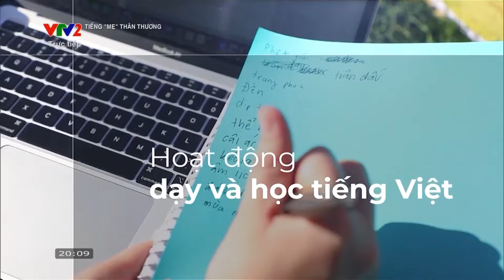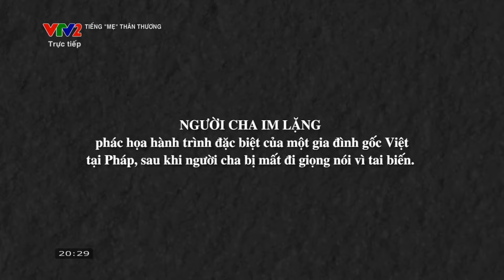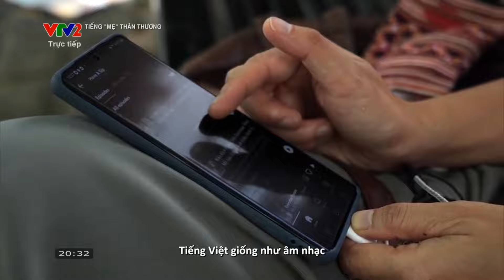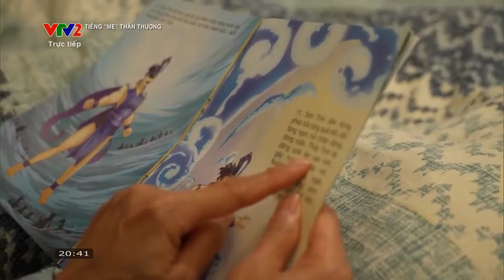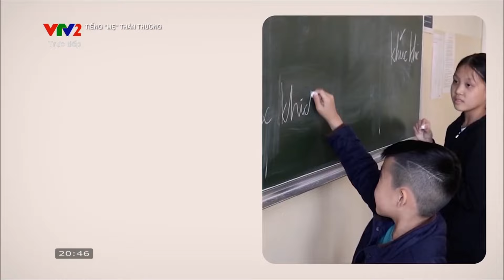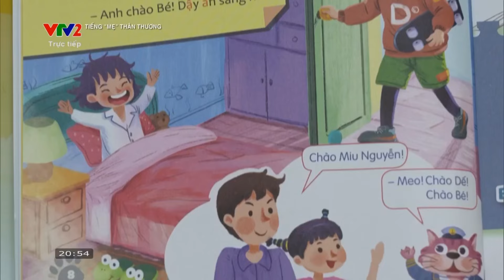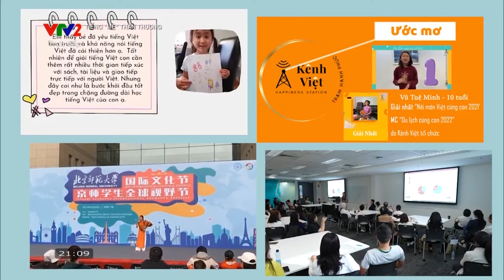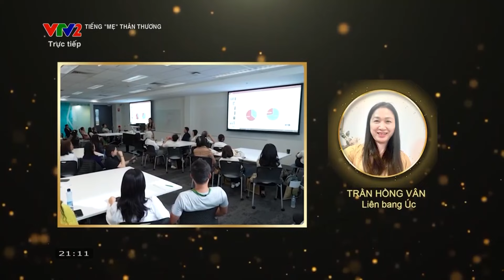Tiếng "Mẹ" thân thương | Gala tôn vinh tiếng Việt 2023 | VTV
Gala tôn vinh tiếng Việt 2023 đã mang đến cảm nhận sâu sắc về ngôn ngữ chứa đựng sự hào hùng của lịch sử, sự đa dạng của văn hóa và cảm xúc dạt dào của tình yêu thương.

Với mong muốn giới thiệu những sứ giả của tiếng Việt trên khắp thế giới, vinh danh những người đã có nhiều cống hiến trong cộng đồng các nước sở tại nhằm đưa hình ảnh đất nước và con người Việt Nam lan tỏa khắp năm châu, Ban Truyền hình Đối ngoại, Đài THVN thực hiện Gala tôn vinh tiếng Việt 2023 - Tiếng "Mẹ" thân thương. Chương trình đưa khán giả trải qua một hành trình cảm xúc qua 5 chương: Mẹ - nguồn cội, Tiếng Việt - ngôn ngữ của tôi, Lan tỏa tiếng Việt, Hành trình trở về và Những sứ giả tiếng Việt. Mỗi phần sẽ lật mở câu chuyện về những sứ giả tiếng Việt khắp năm châu.